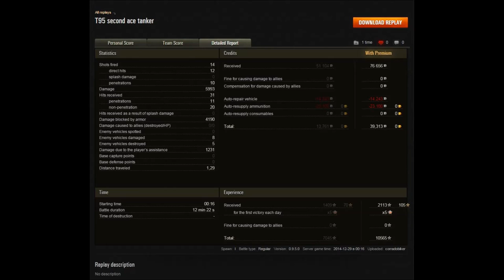World of Tanks Gameplay - T95 | #193 - Let's Play WoT [Deutsch/German]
Hier seht ihr eine fahrende Kanone auf Ketten und dieser Tier 9 TD hört auf den klangvollen Namen "T95". Lasst euch diese kleinen happen nicht entgehen und schaut was man aus dem Panzer alles so rausholen kann.